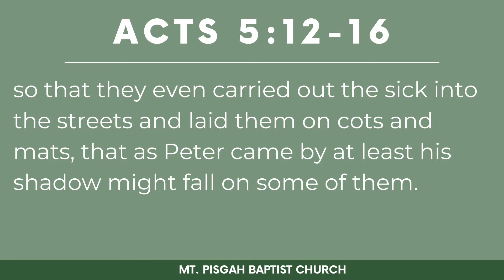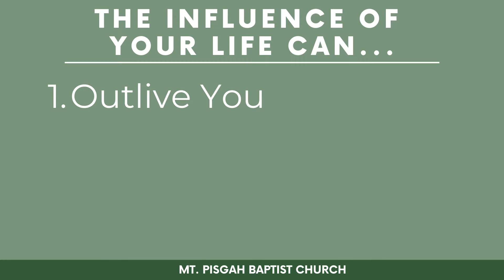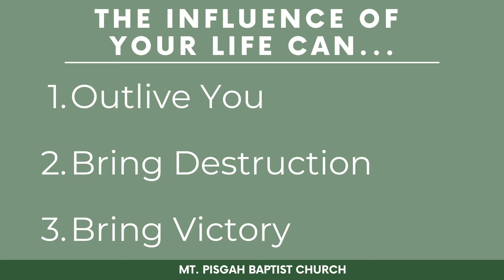The Influence Of Your Life Can... - June 14, 2020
Pastor Chris continues in his Call to Action series through the book of Acts.